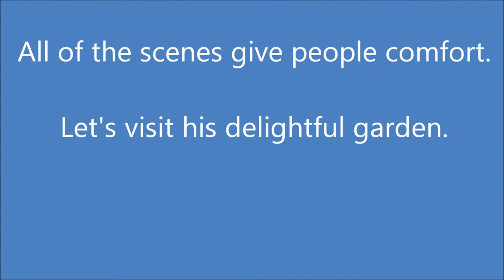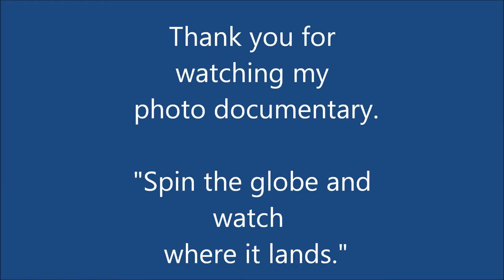France - Giverny - Monet's Garden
Photo Documentary about Monet's Garden in Giverny, France.: Claude Monet moved to Giverny in
1883 and then he converted his land
into a tranquil garden.

His garden has two parts:
1. Clos Nomad:
In this land, there are fruit trees and
varieties of flowers.

2. The Water Garden:
Ponds are filled with Water Lilies.
The Japanese bridge is pictured in
many of his paintings.

All of the scenes give people comfort.